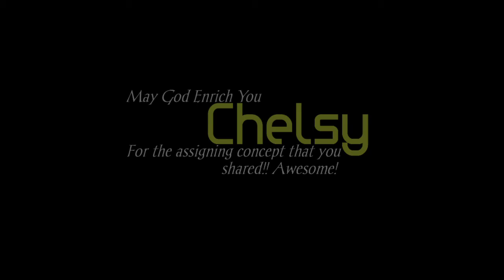Germination Definition | Chelsy Chaplot | Appreciate to - Chaplot Family | Video by - Elizabeth